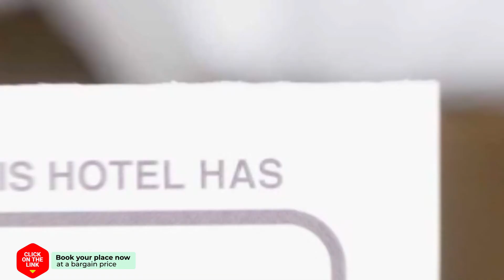Bofor Studios & Rooms hotel review | Hotels in Livadion | Greek Hotels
Bofor Studios & Rooms hotel video review. Hotels in Livadion, greek 3 stars hotels.